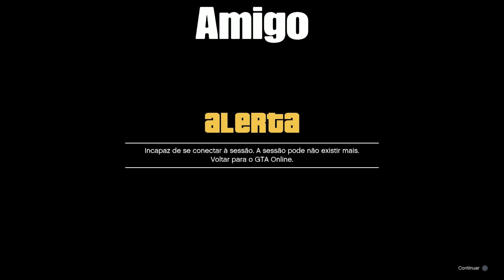GTA 5 MONEY GLITCH - *SUPER EASY!* *BUG DE DUPLICAR CARROS!* MAKE MILLIONS (GTA V Money Glitch)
GTA 5 MONEY GLITCH - *SUPER EASY!* CAR DUPLICATION GLITCH WORKS NOW! *ONLY 4 STEPS!* MAKE MILLIONS (GTA V Money Glitch PS4/XB1) BUG DE DINHEIRO INFINITO, GLITCH DE DUPLICAR CARROS FUNCIONANDO PS4 & XBOX ONE

2) Grupo de Mensagem na PSN com Hunters Alpha;
3) Acesso exclusivo a um selo nos comentários e no bate-papo ao vivo;
4) Emojis personalizados para bate-papo ao vivo.

FOUNDERS: Celestial GamingHD | Obese giraffe | HUNTERS CLAN (VERSION PT/BR )

★Músicas intros:
1° Starset - It Has Begun
1° Arman Cekin - Sever The Ties (ft. Esther Sparkes)
2° Veorra Strangers
★Músicas Fundo (SHARE FACTORY):
1° TMPSTEDgweedVNMSTRD1
1° SHIVERS
2° BEAUTIFUL DAY